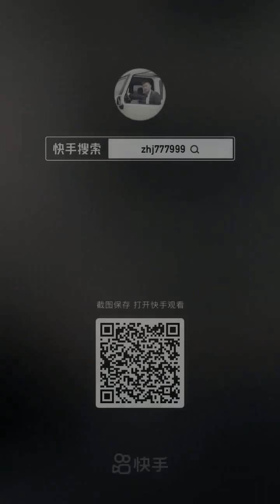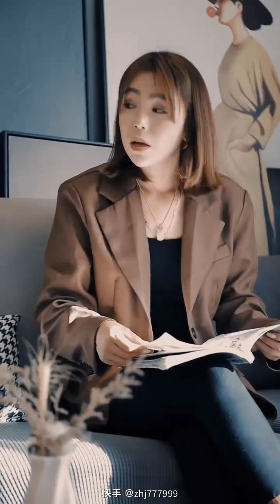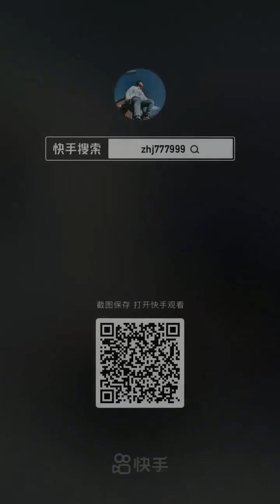《引狼人室》兄弟公司破产，哥来帮他还让他住在家里，没想到他在哥背后背叛哥。请看结果0